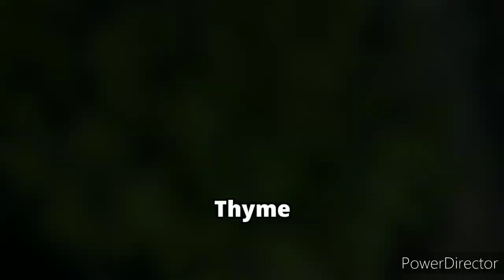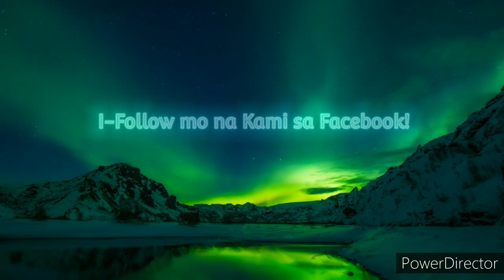DITO MO IPWESTO ANG HALAMAN NG LAUREL ALINSUNOD SA FENGSHUI!